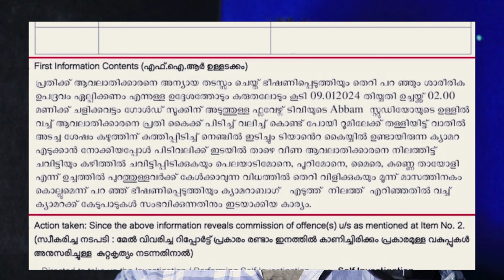ബിനു അടിമാലിയുടെ സുഹൃത്ത്‌ വീഡിയോയിൽ | Binu adimali issue | jineesh camera man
Chapoos:  ...